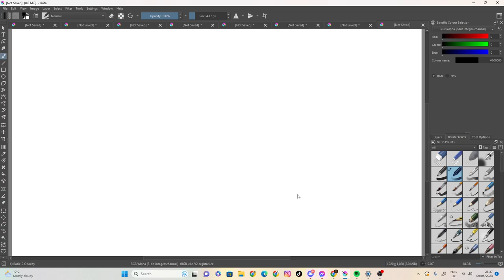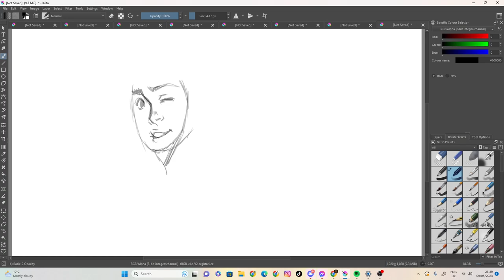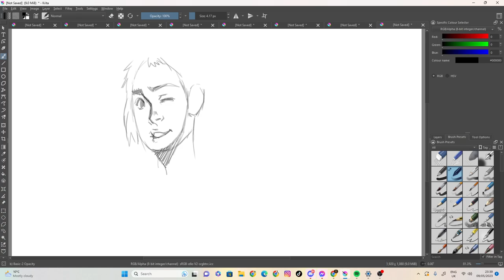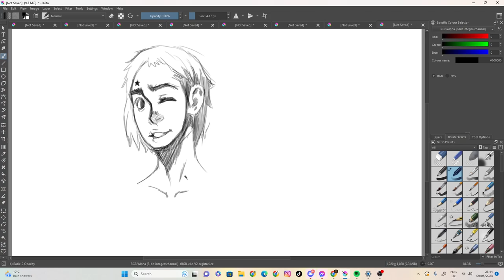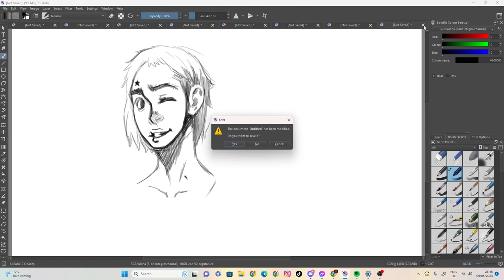sketch 26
100 likes and I’ll eat papres... ( ͡° ͜ʖ ͡°)